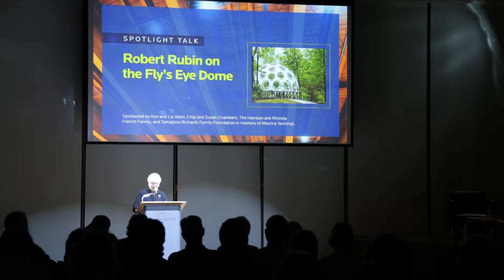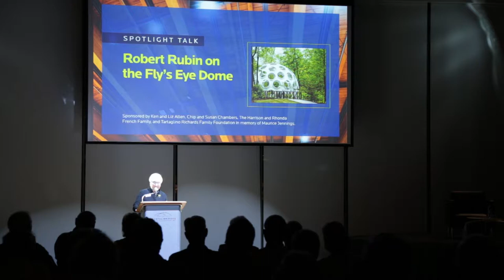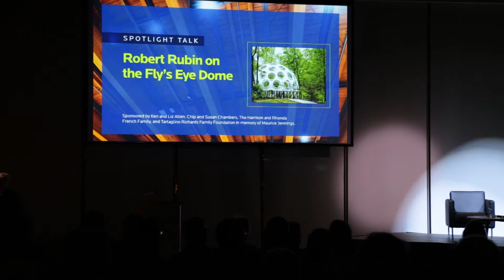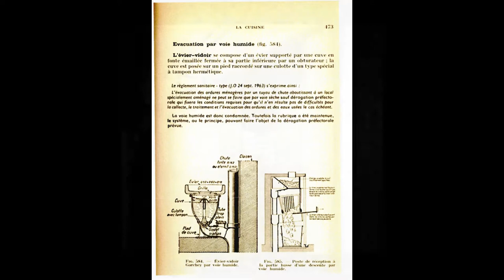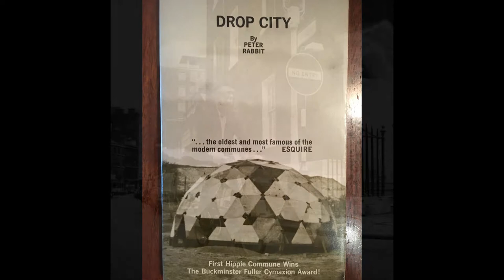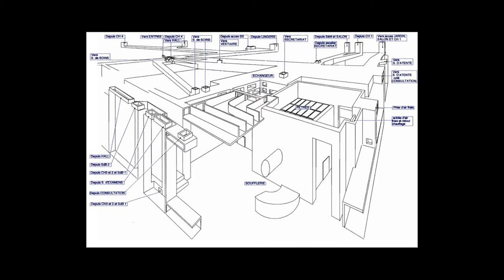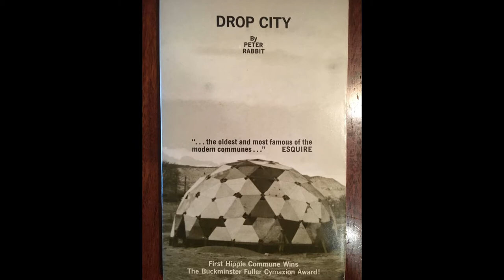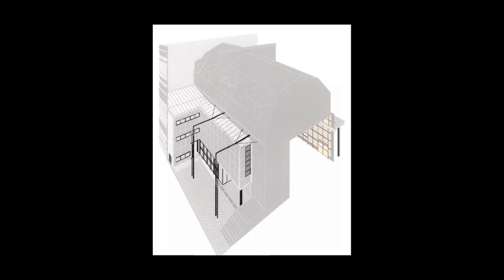Spotlight Talk » Robert Rubin on the Fly's Eye Dome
Join renowned architecture preservationist Robert Rubin for this special discussion on the new Buckminster Fuller Fly’s Eye Dome. In this conversation between Rubin and Curatorial Assistant Dylan Turk, Rubin will share reflections on the dome, which he acquired and restored in 2013.

Robert Rubin served on the New York Federal Reserve’s Foreign Exchange Committee for 25 years, as well as on President Clinton’s Commission on Capital Budgeting. He has studied and restored notable architecture, including Maison De Verre and Jean Prouve’s prefabricated Masion Tropicales.